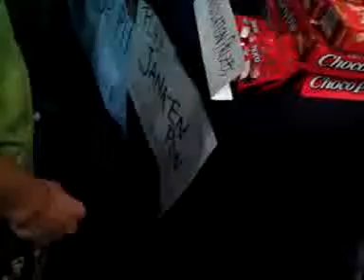JanKenPon Booth at Best of Anime 2013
That is kinda fun!